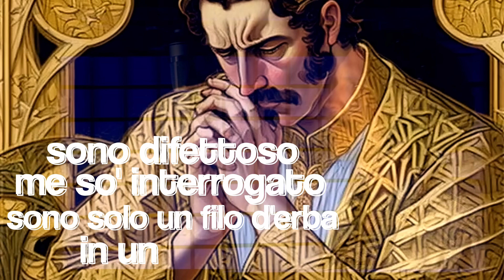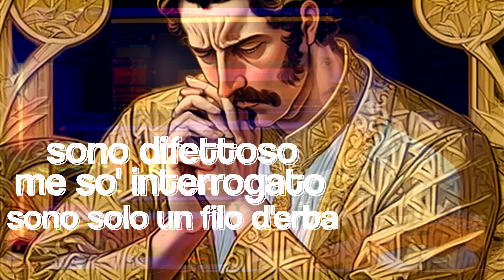Una normale canzone EMO (videoclip AI)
Quintuplo disco di lametta anti-vita per gli EMO Rroidi con "Una normale canzone EMO".

SPEDISCIMI COSE A:
MARCO ARATA
20037 Paderno Dugnano (MI)

---LINKS---
*ENGLISH CHANNEL:* @mynameisarata